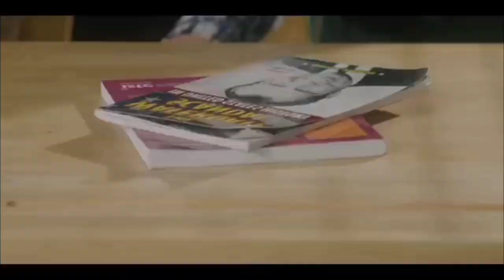CLASS OF 1970 |Season 1|Malayalam |Dubbed|Official Trailer|Web series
Story of Ella Emerson.